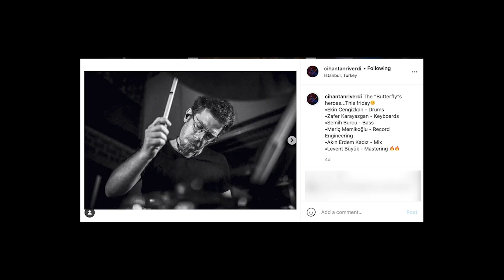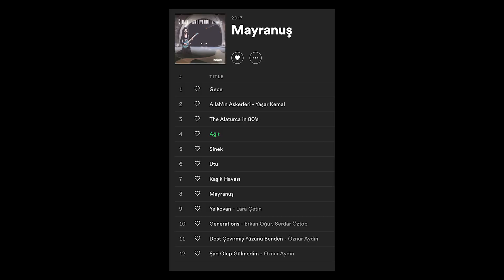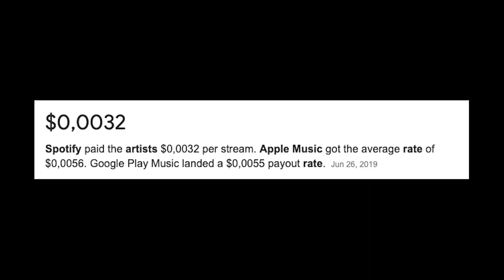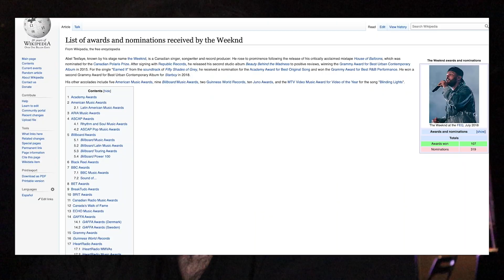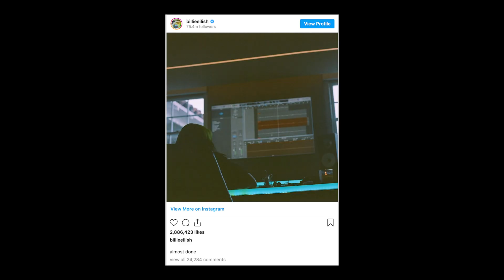ALEN KONAKOĞLU, CİHAN TANRIVERDİ, SUPER BOWL, VOX, BILLY EILISH, RUSH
@AlenKonakoglu  ve Cihan Tanrıverdi'den yeni single, Super Bowl Halftime Show'da kim sahne alacak? Billy Eilish'den yeni albüm, Rush piyasaya dönüş sinyalleri veriyor, Vox yeni etüd amfisi duyurdu.

Bu seride müzik sektöründen, gruplardan, firmalardan derlediğim haberleri paylaşacağım; gündemi takip edeceğiz.

Amazon Music